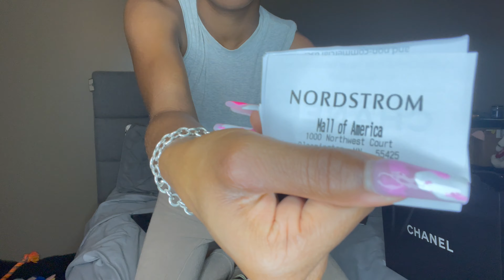New Chanel 21B Mini Square Unboxing Handbag - Unicorn Bag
Hey guys!
Today I will be doing an unboxing of the Chanel Patent Mini Square Bag in black on black. This bag is a unicorn, which means rare. I was truly happy to be able to get my hands on this lovely piece. If you are interested in this bag I have put the information where to find it down below.

I got her mid-August 2021.

I love the classy, yet, edgy look of this bag. I am obsessed with the black hardware of this bag. Typically Chanel has been doing silver or gold hardware on the mini square flap bags, so when I saw the black hardware I knew this was the one for me.

Chanel had two price increases already this year, so if you are interested in getting a Chanel bag make sure to get it if you see something you like. They're great investment pieces as explained in the video.

lex.on.luxe